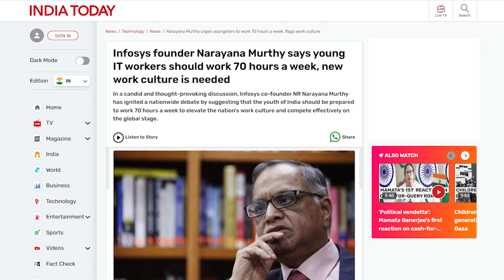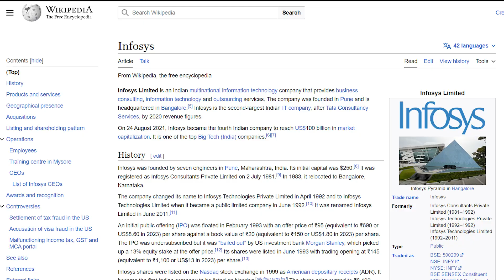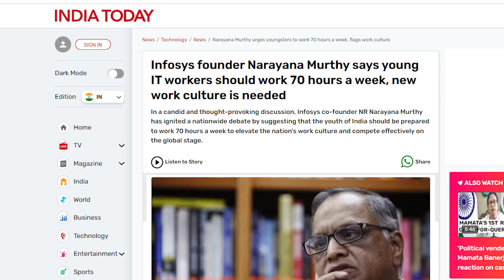Infosys founder Narayana Murthy says young IT workers should work 70 hours a week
Microphone (USB)
Portable Hard drive (1TB SSD)
Microphone (Lav)
Main Tripod
Simpex LED

Processor (Ryzen 9 5900x)
Samsung SSD M.2
2TB HDD
Power supply
Liquid Cooling
PC Cabinet

         2.IN PUBLIC DOMAIN
         4.COMMON OWNERSHIP GIVEN BY GOVERNMENT OF INDIA